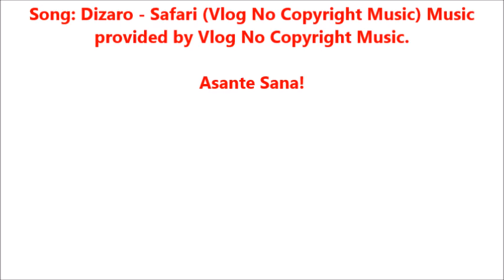African Safari - Aly Sunderji Safari Vlogs!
Join me as I travel through the Serengeti, Ngoro Ngoro, Mbuzi Mawe, Lake Manyara & Arusha Tanzania.
Special Thanks to: Fatima Sunderji (Dada Fatooma), Lilly Hashmani & Donald Nicolaus Msoya.